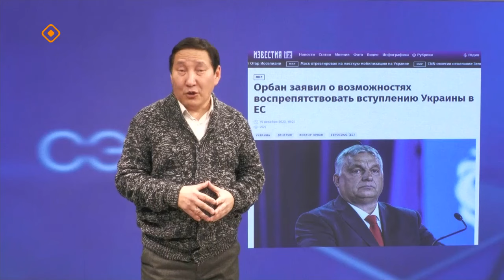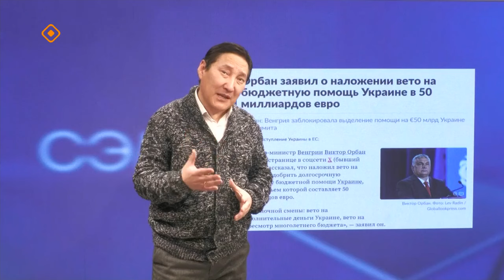«Сэмсэ тыл»: Украина, Молдавия уонна Грузия Европа сойууһугар киириэхтэрэ дуо? (20.12.23)